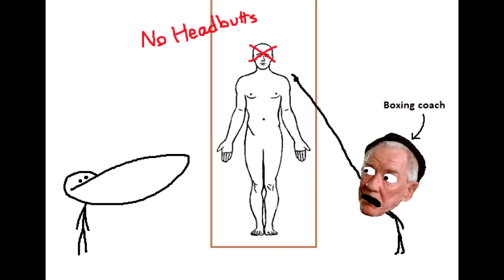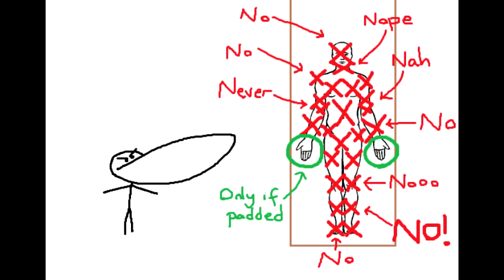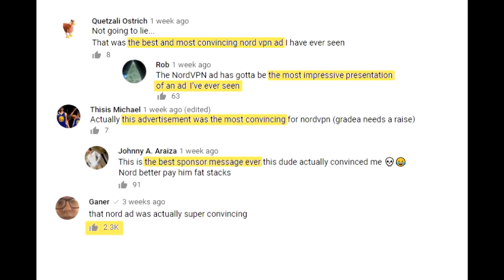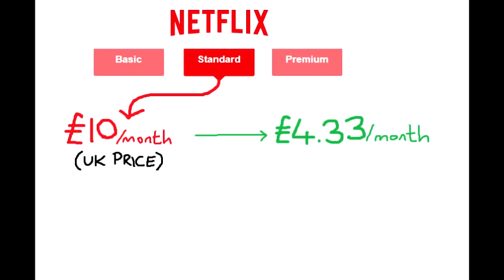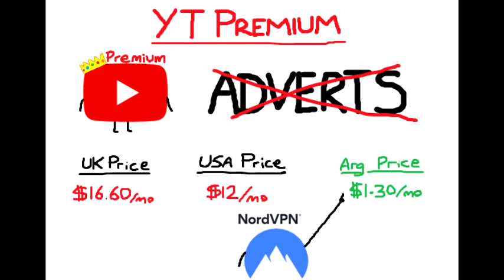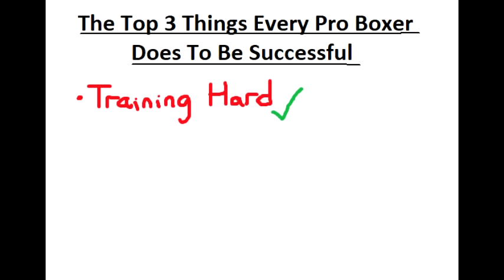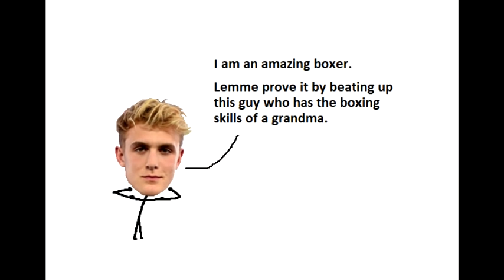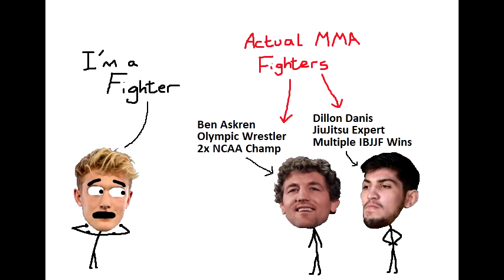Jake Paul vs GradeAUnderA - The Biggest PRBLM In Boxing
and use code GRADEA to get a 2-year plan plus 1 additional month with a huge discount. It’s risk free with Nord’s 30 day money-back guarantee!

Me talking some sh*t (Thank God I asterisk-ed that letter, now you don't know wtf I meant) about Jake Paul and the sport of boxing. Jake Paul is the next Floyd Mayweather, we all need to accept this. What an impressive boxing record, and now he beat Ben Askren too? Defeating such GIANTS of the sport, I'm sure he will fight God Himself next.

► here are some of my links, follow me on them if you want